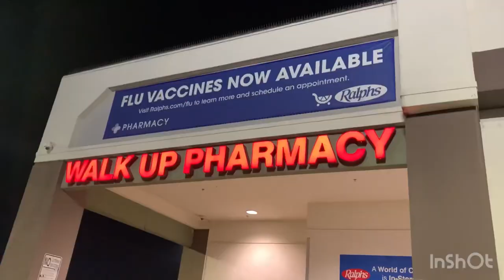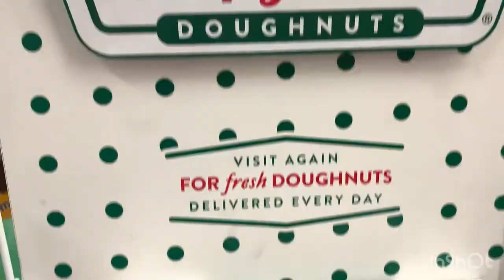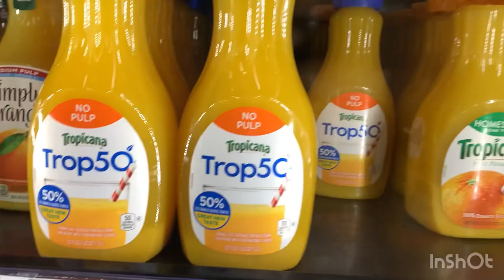Ralphs Burbank California